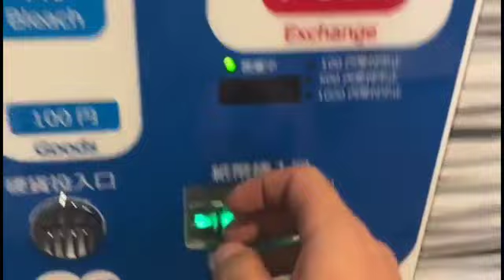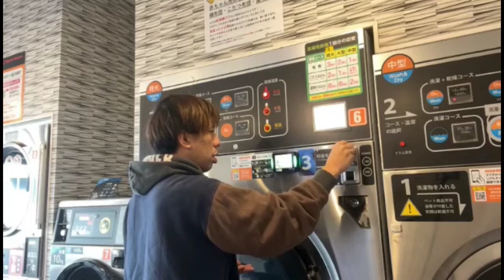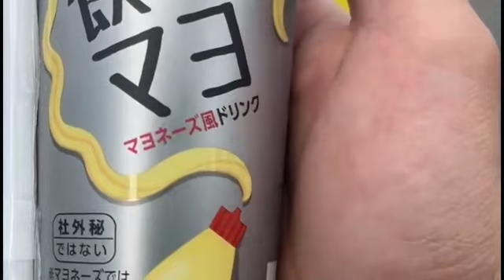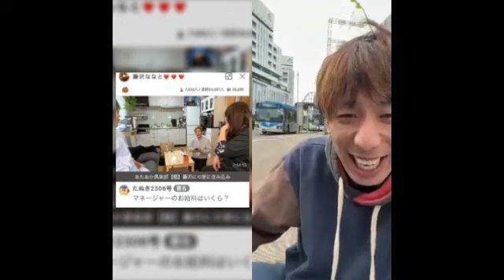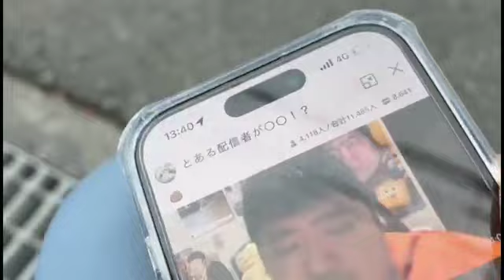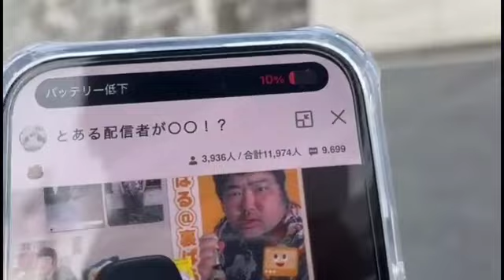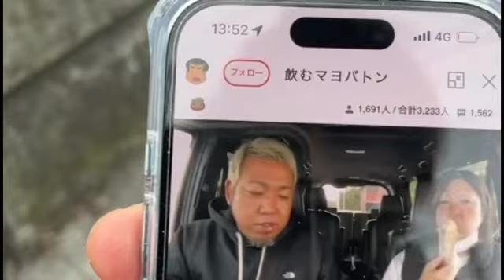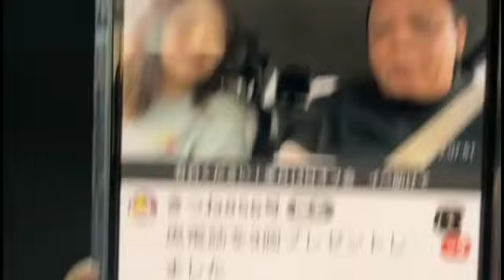マネージャーになりたい こまい